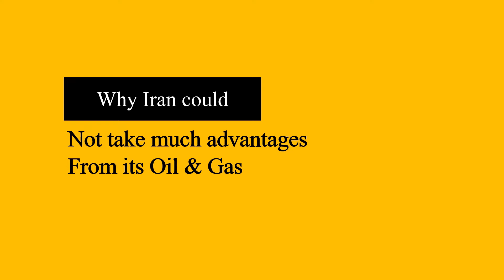How did Russia survive western sanctions, but Iran could not?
As the Russia faced the sanctions by the western countries amid Russia-Ukrainian conflict, most of the people thought Russia could not survive the sanctions. However, now the game is totally change because Russian economy is not just surviving, but also doing well.

This video is basically a comparison of sanctions on Russia and Iran. You will get the answer that what were the main factors that keep Russia thriving, and Why Iran dis not?